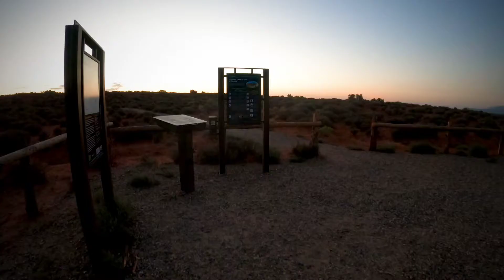Sunrise Hike into Peek-A-Boo Slot Canyon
Peek-A-Boo Canyon is a well-travelled non-technical slot canyon in Grand Staircase Escalante National Monument. The smooth red sandstone creates an otherworldly effect as the light bounces off the canyon walls. The climb up into the canyon looks more daunting than it actually is. It can be more challenging when muddy or wet.  Once inside the canyon, the path meanders through narrow sections over, under and through the rock walls. This is one of my favorite hikes in Grand Staircase Escalante National Monument.

Peek-A-Boo is most often hiked as a loop with Spooky Canyon.  My video of Spooky can be viewed

This video shows the hike from the trailhead through the end of Peek-A-Boo. The video of Spooky starts at the end of Peek-A-Boo continues through Spooky and back to the trailhead.